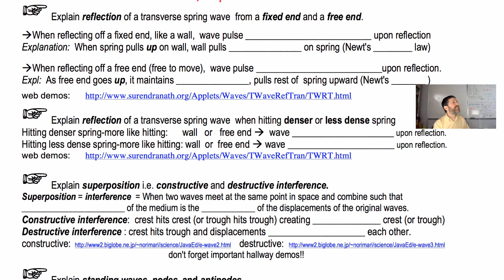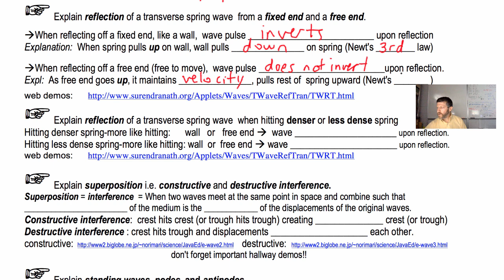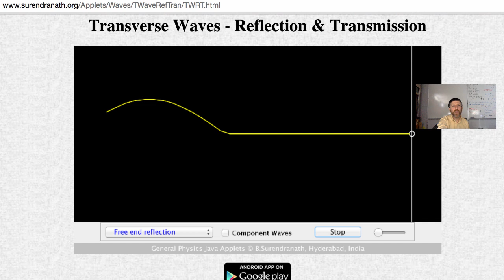12.05 Wave Reflection-Fixed vs Free End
Demonstrations and explanations of how a wave reflects when it hits a fixed end, as well as when its end is free to move.